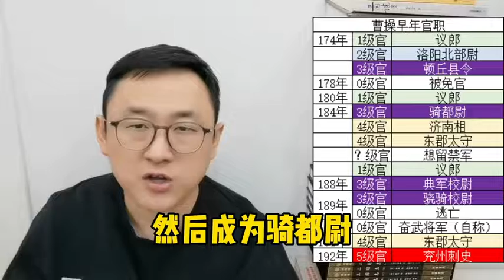2021 11 30 19 00 00刘备多大时邂逅曹操？@三国杀 @DOU+小助手